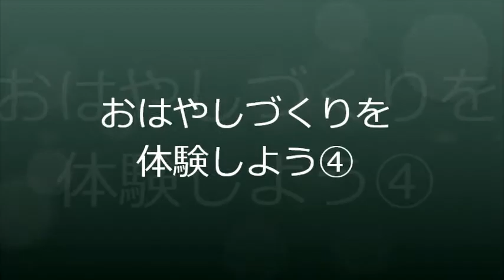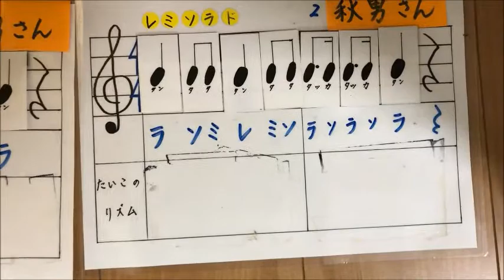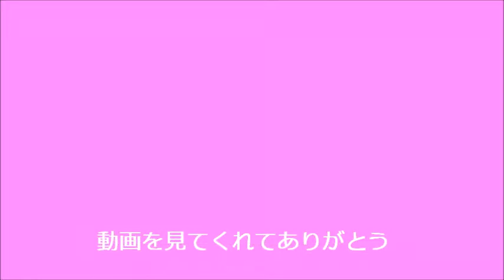【５・６年生向け おはやしをつくろう④（宍戸小）】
リコーダーを使って，お祭りのときに演奏される「おはやし」をつくってみよう！動画は①～⑤まであります。